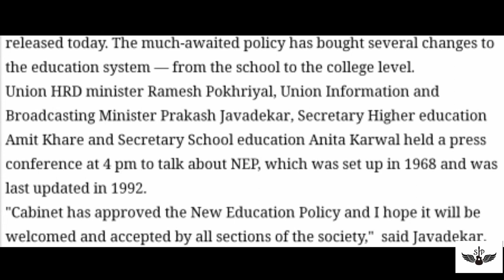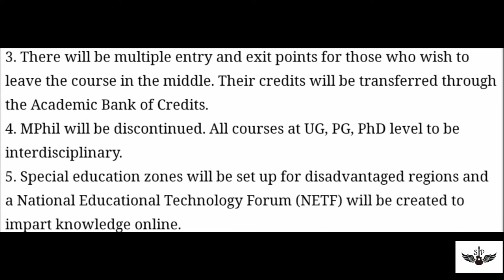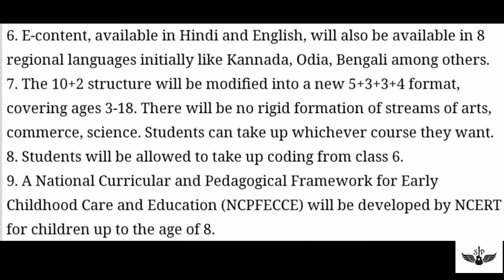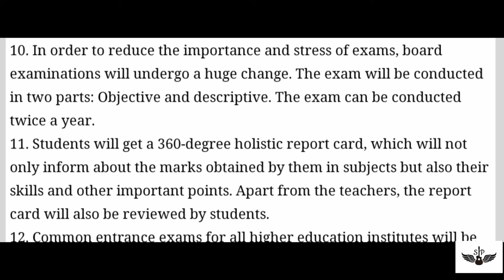புதிய கல்வி கொள்கை முறை/New Educational Policy 2020 in tamil/இலவசகட்டாய கல்வி |preetha saravanan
New education policy 2020 in tamil
Pudhiya kalvi kolgaimurai
Pudhiya kalvikolgai murai in tamil
Pudhiya kalvi kolgaimurai 2020 in tamil
Public exam for 3rd standard students
Ilavasa kattaaya kalvi 2020
NEP 2020
New Educational Policy program 2020
New education policy benefits
New education policy changes
New education policy changes in tamil
New education policy vidhimuraigal